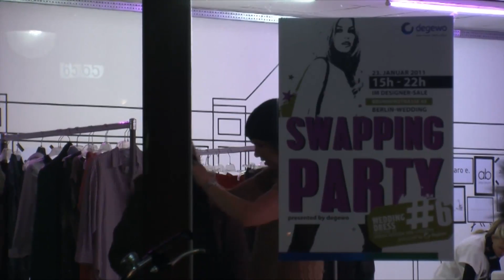Swapping Party (Wedding Dress #6)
Im Rahmen der Mercedez Benz Fashion Week 2011 in Berlin fand zum ersten Mal die Swapping Party im WEdding statt. Das Prinzip ist einfach: Alte Klamotten werden mitgebracht, abgegeben und bewertet. Dafür darf man sich dann auch etwas Neues mit nach Hause nehmen - mit etwas Glück sogar ein Designer-Schnäppchen.